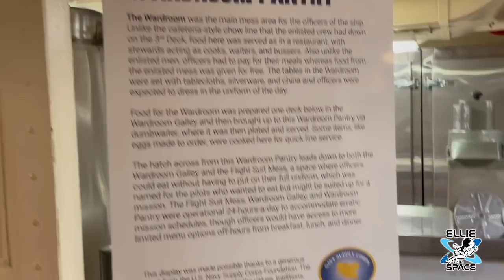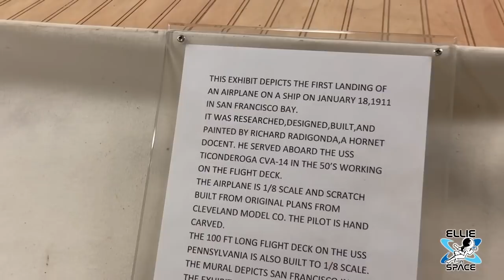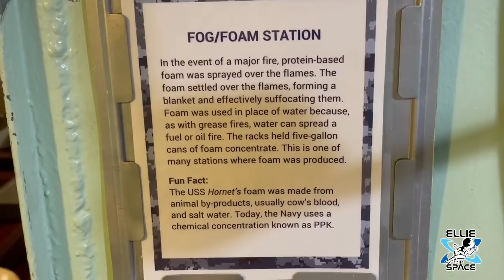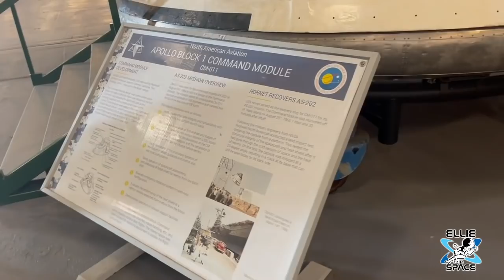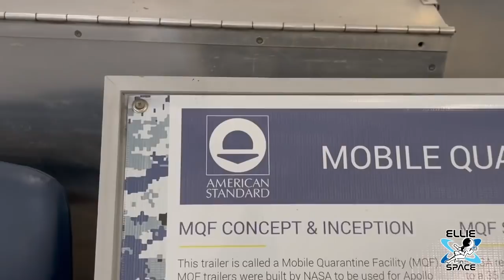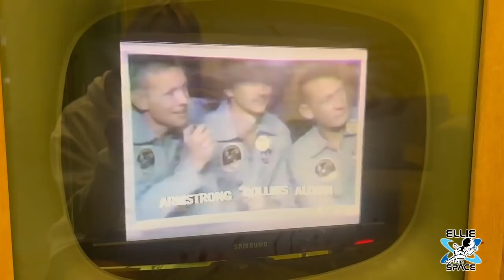Let's tour the USS Hornet and revisit the Apollo era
I went here on a recommendation from Scott Manley during my trip to San Francisco. It was such a great experience. Have you been to the USS Hornet?

Howdy!